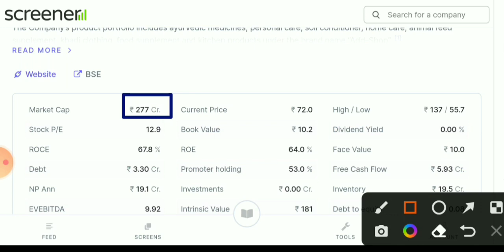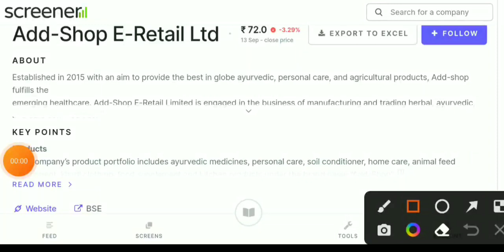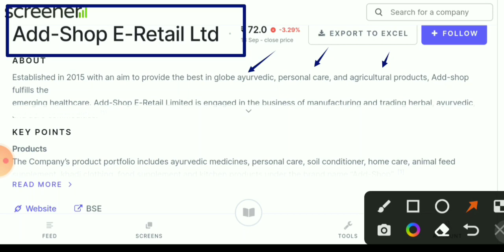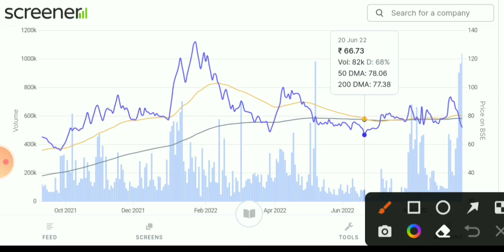Add shop e retail share news 💥 add shop e retail share latest news 💥 add shop e retail share